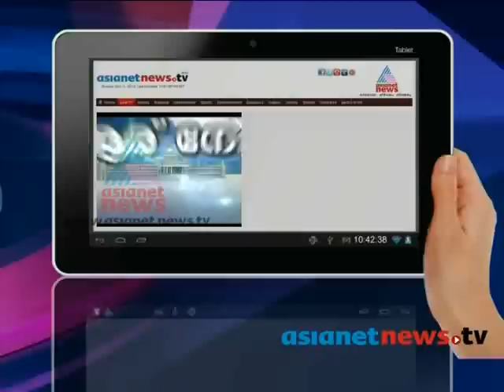Rajnath singh's election campaign: Karnataka Elections 2013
Rajnath singh's election campaign